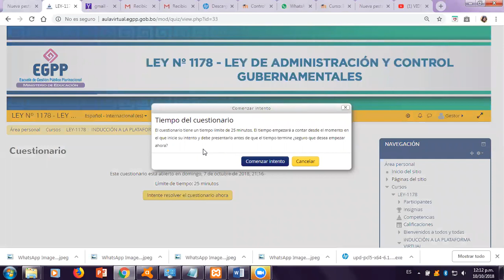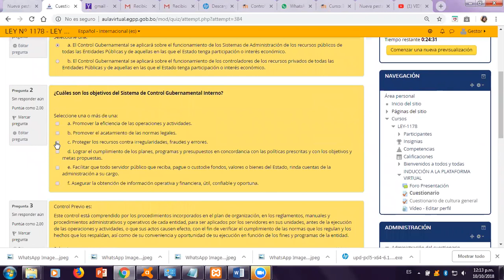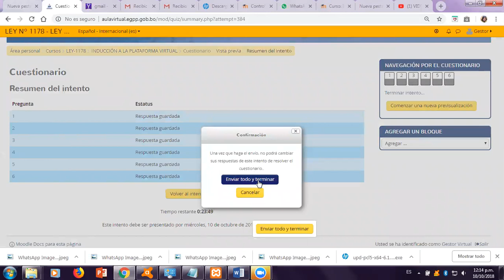video tutorial cuestionario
Cursos Virtuales - Politica, Responsabilidad, Ley 004-1178